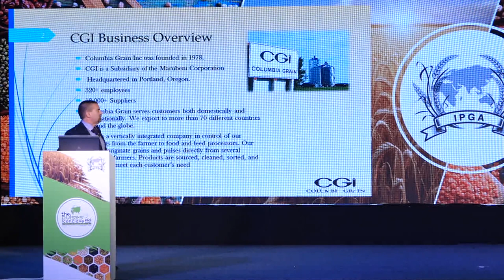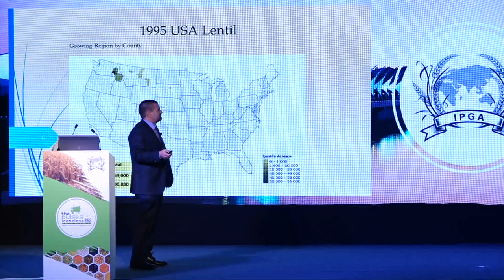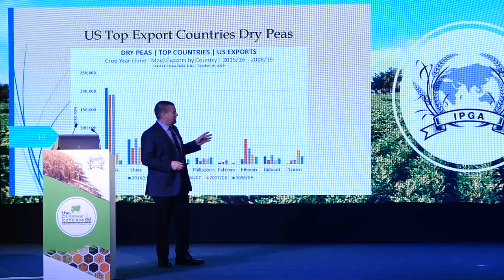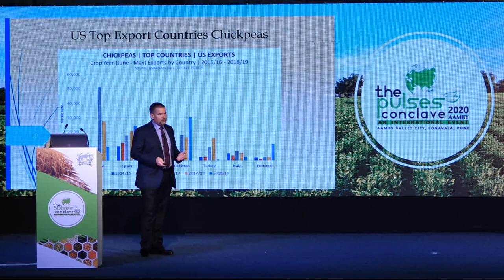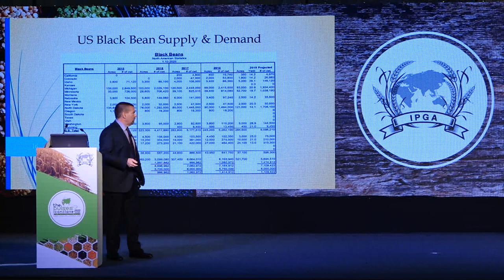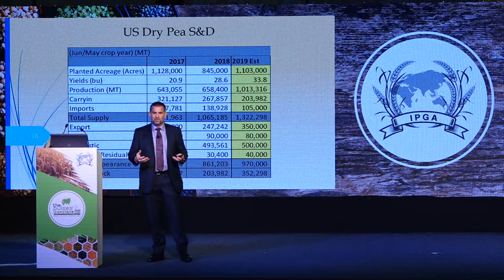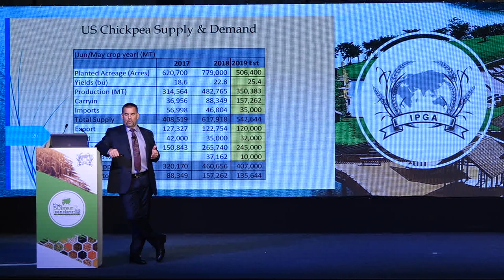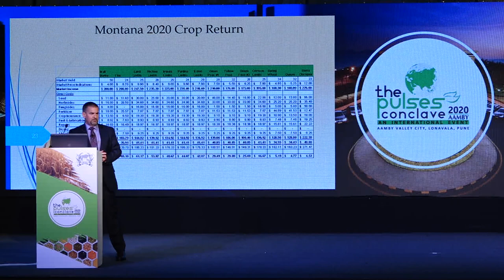TPC 2020 Mr. Jeff Van Pevenage, Columbia Grain Inc.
Origin Presentation: USA